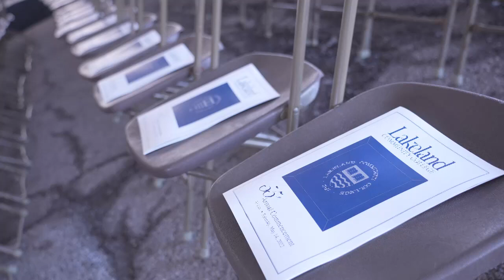The 55th Annual Commencement Ceremony at Lakeland Community College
Saturday, May 14th, 2022 10:00 A.M.
Lakeland Community College
Kirtland, Ohio

Graduation is just one of many achievements you will experience.
Cherish the moment, then the new journey begins.
As you look to the future, continue to put forth a gallant effort
and believe that nothing is impossible.
You can make dreams come true.

ORDER OF CEREMONY

PRESIDING
Dr. Morris W. Beverage Jr., President of the College

ACADEMIC PROCESSION
Lakeland Civic Band
"Pomp and Circumstance" by Sir Edward Elgar, Arranged by Smith

WELCOME
Dr. Laura C. Barnard, Executive Vice President and Provost

WORDS OF REFLECTION
Giana Sobonya, Member of the Graduating Class

Heidi Skok, Contralto Soloist
"The Star Spangled Banner" Arranged by Damrosch & Sousa

OPENING REMARKS
Dr. Morris W. Beverage Jr.

INTRODUCTION OF BOARD OF TRUSTEES
Beverly A. Vitaz, Board of Trustees Chair

PRESENTATION OF DISTINGUISHED SERVICE AWARD - MEMBER OF THE COMMUNITY 2022
Stephen C. Ellis, Esq., Board of Trustees

INTRODUCTION OF COMMENCEMENT SPEAKER
Michael D. Thomas, 1985; Alumni Hall of Fame inductee, 2019; Alumni Representative to The Lakeland Foundation Board of Directors

COMMENCEMENT ADDRESS
K. Michael Benz, Executive Advisor at Ciuni & Panichi, Inc., Former President and CEO of the United Way of Greater Cleveland, and Executive-in-Residence for Lakeland Community College

RECOGNITION OF DISTINGUISHED AND HONORED GRADUATES
Dr. Laura C. Barnard

CONFERRING OF DEGREES
Dr. Morris W. Beverage Jr. and Dr. Laura C. Barnard

WORDS OF THANKS
Giana Sobonya

LAKELAND ALMA MATER
“The Soul of Lakeland College” by George Parish and J. S. Larkins
Lakeland Civic Band

Chapters
0:00 Preparations
3:41 Welcome
5:52 Words of reflection
7:31 The National Anthem
9:30 Opening remarks
17:02 Introduction of the Lakeland Board of Trustees
18:31 Presentation of the Distinguished Service Award
22:43 Introduction of the commencement speaker
26:49 Commencement address
37:19 Recognition of distinguished and honored graduates
51:48 Conferring of degrees
1:42:00 Celebration of Alumni
1:44:38 Words of thanks
1:46:01 Lakeland Alma Mater
1:47:48 Recessional